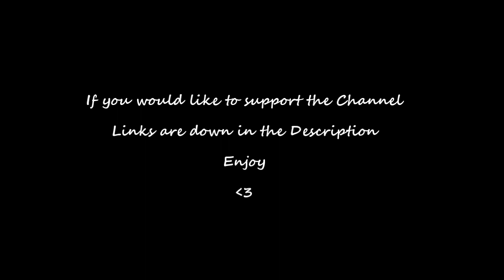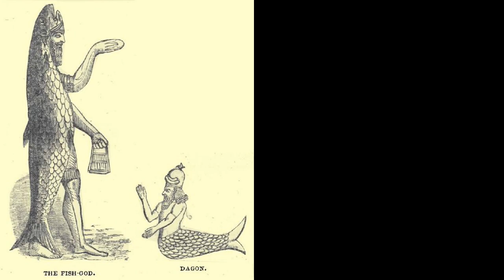Arabian Nights - The City of Brass